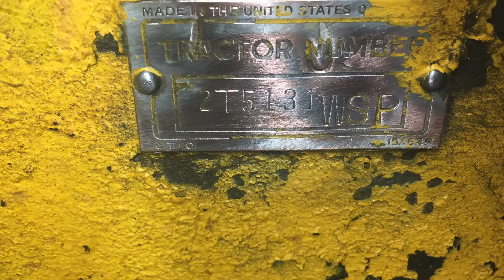Cat trackson D4 T4 (2t5131wsp)